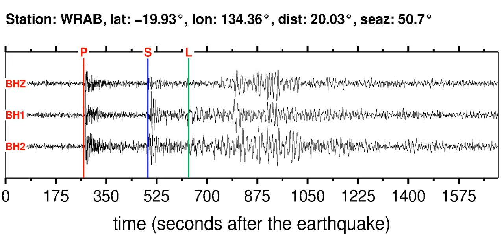WRAB Soundquake: 2/2/2012 09:32:15 GMT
This is a sonification of the New Britain Region, P.N.G. 5.4MB earthquake (2/2/2012 09:32:15 GMT). It was made from a seismogram recorded by the global seismic station WRAB in NORTHERN TERRITORY, AUSTRALIA.